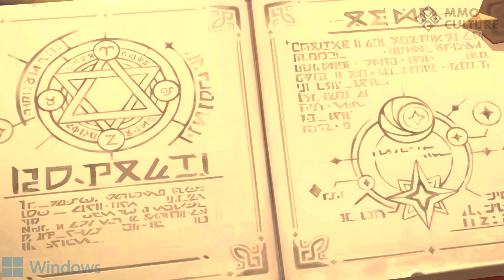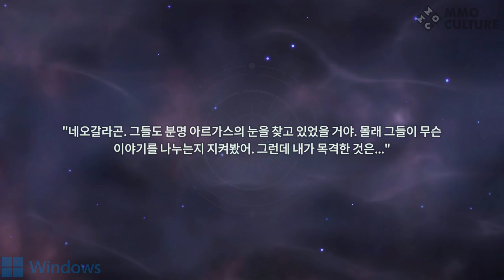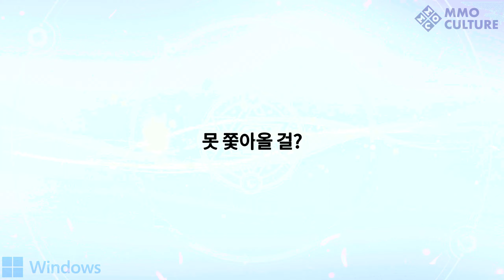Summoners War: Chronicles - Korean server starting gameplay (Windows PC)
Game video for Summoners War: Chronicles.